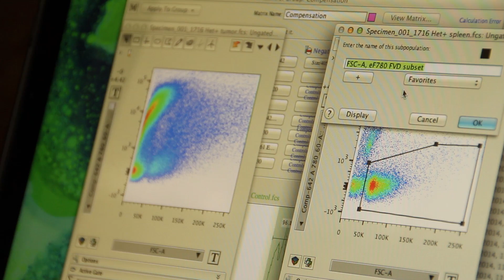Hear Why Maria Loves Medical Science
This LabTV video profile semi-finalist award winner was produced by Xin Wang. Meet Maria Mendoza, a researcher at the Laboratory of Optical and Computational Instrumentation at the University of Wisconsin. Maria's research involves tumor progression and contributes to trying to cure cancer through immunology.